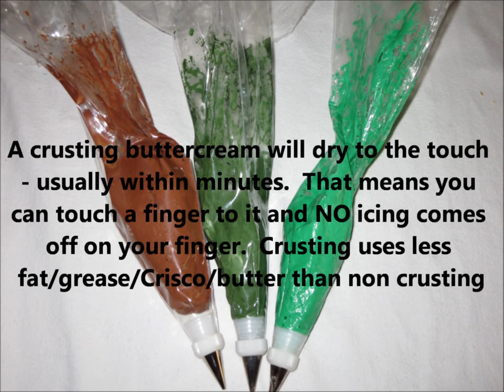DIY Camouflage Cake | Easy Army Marine Cake Tutorial - Cooking & Caking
Hey guys. Check out this easy DIY Camo Cake!!

My name is Sharron and my husband's name is John. I'm the hobby baker turned cake maker and he's the foodie.